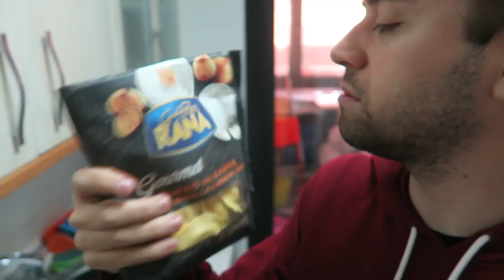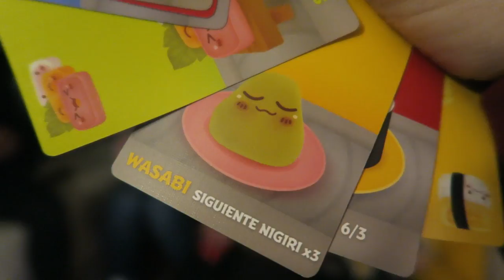SE AVECINA UNA FIESTA (VLOGMAS: 13 DIC) | Uy Albert!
Martes y 13! Nuevo Vlogmas!
La propuesta de una nochevieja ficticia, compras galácticas y Laura Yanes.. todo eso y más, pero con muchas risas!

UY!

También podéis seguirme por:

• Vine: UY.Albert
• UpClose: UyAlbert

UY ALBERT!
Apartado de Correos 17015
28080 Madrid (España)